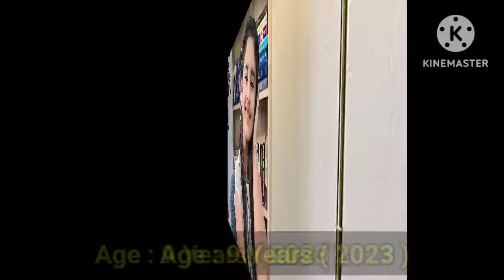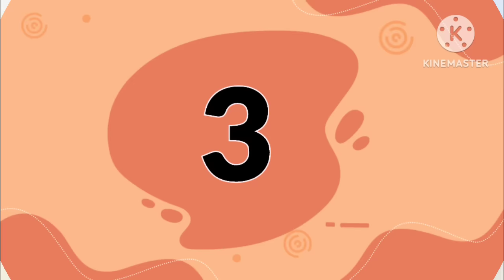Per Episode Salary Of Small Actors & Actress From Marathi Serial Cast Star Pravah